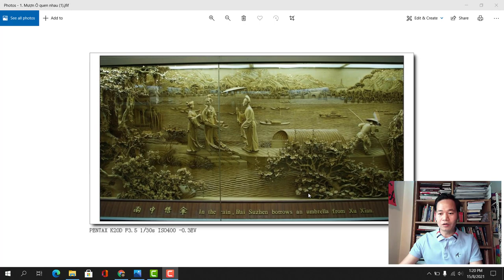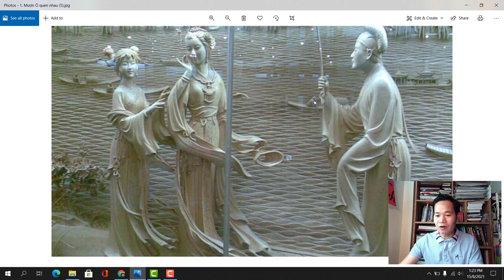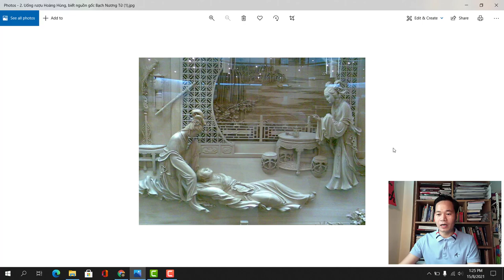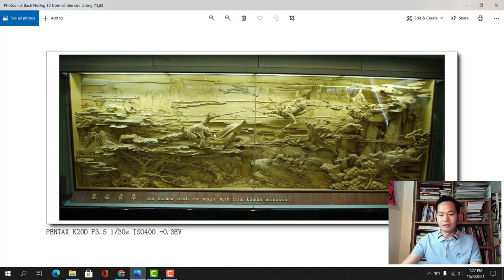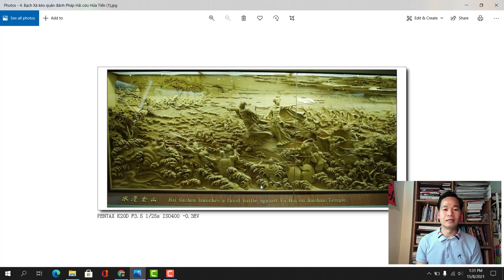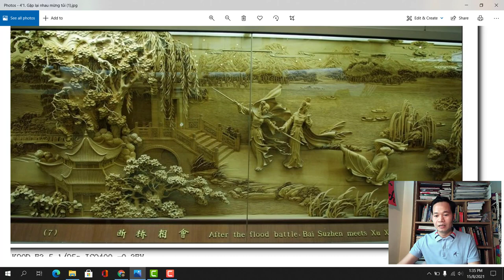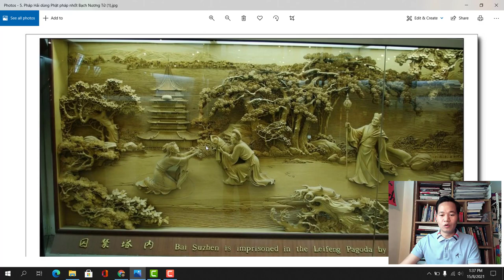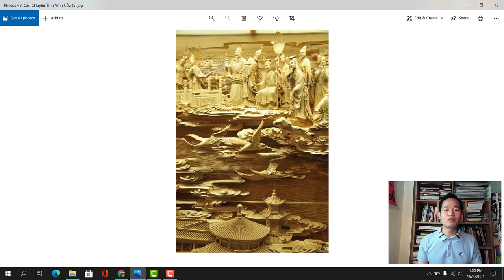BẠCH XÀ TRUYỆN. Câu Truyện Tình Cảm Động Thấu Tận Trời Xanh. Tranh gỗ Bùi Gia kể truyện.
BẠCH XÀ TRUYỆN. Một câu truyện truyền thuyết kinh điển của Trung Quốc đã được các nghệ nhận chuyển thể thành những tác phẩm tranh gỗ tuyệt đẹp, tinh xảo và hấp dẫn.

Cùng thưởng thức và cảm nhận những đường nét không thể tưởng tượng và vô cùng xảo diệu. Chúng ta sẽ học hỏi được từ họ rất nhiều những ý tưởng bổ ích.